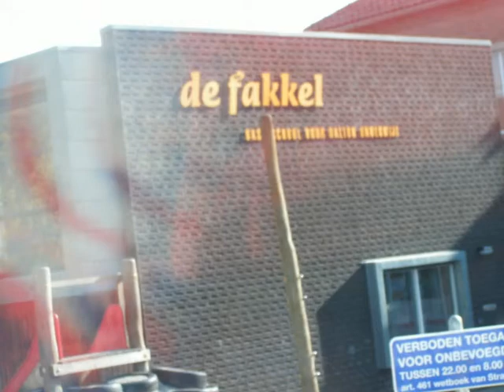ik was op kamp in oldebroek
18 tot 23 april 2010.  ik was op kamp in oldebroek met mijn groep acht en die van de fakkel. het was heel gezellig.jammer genoeg heb ik geen fotos van de bonte avond.